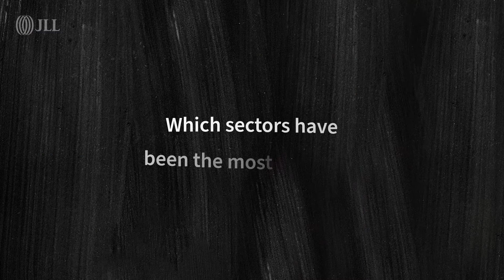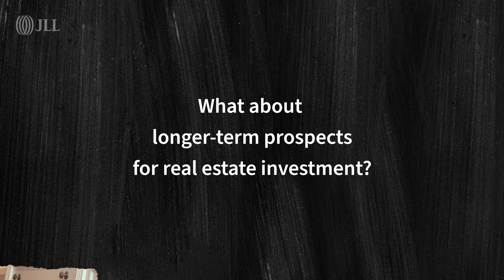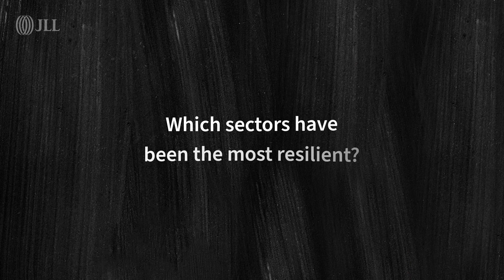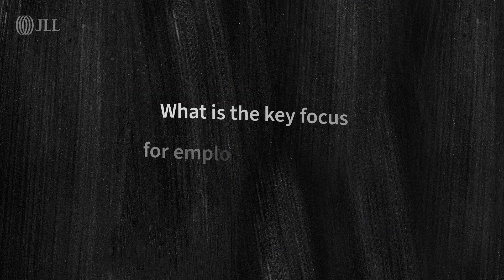Global Market Perspective, May 2020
Hear our experts’ perspectives on current market dynamics and the impact of the COVID-19 pandemic on global real estate. Sean Coghlan, James Cook, Roddy Allan, Marie Puybaraud and Jeremy Kelly answer some of our clients’ most frequently asked questions covering: global investment markets, the impact of the pandemic on retail, lessons from China as the country is starting to reopen, corporate re-entry strategies and the longer-term trends relating to urbanization, sustainability and technology.

Which sectors have been the most resilient globally? 1:43

What about longer-term prospects for real estate investment? 2:20

What are the key challenges for retailers at the moment? 3:03

What lessons can we learn from China? 4:16

Which sectors have been the most resilient in Asia Pacific? 5:02

Are you seeing any technological innovation emerging? 5:43

What should businesses focus on in preparation for reopening offices? 6:58

How will the pandemic change our cities? 8:20